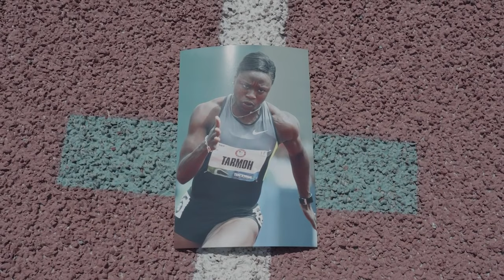2023 Burgess Banquet Hall of Fame Ceremony: Jeneba Tarmoh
Former track & field student-athlete Jeneba Tarmoh is inducted into the Texas A&M Athletics Hall of Fame at the 45th Burgess Banquet. Watch her induction video and speech.